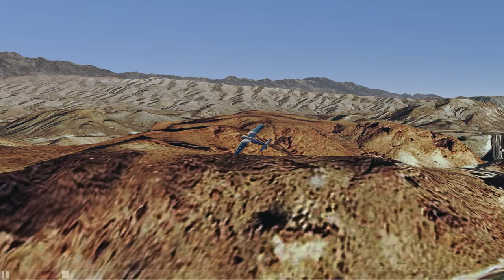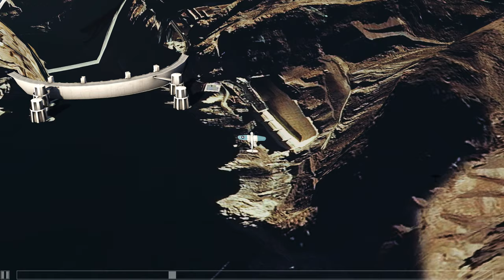Hoover Dam Aerobatics in Fly-by View (1080p60 HD).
Aerobatics over Hoover Dam in "Fly-by" view using Aerofly FS 2.